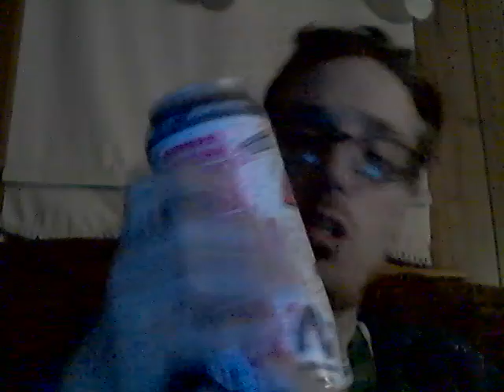Raze April Myster Flavor 4-29-22 Part 2!